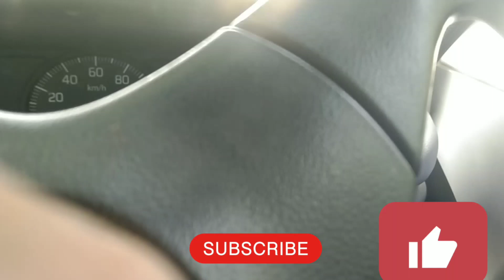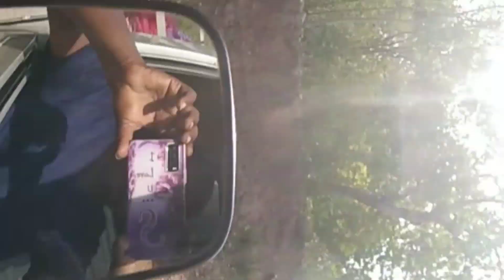ରଜ ଉପଲକ୍ଷେ ପଣସ ବେପାର !! Tapan vegitable express vlog !!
odia vlog
family vlog
family video
villages video
villages life style
travel vlog video
travel vlog
Daily video
vlog
videos
comedy video
tapan vegitable express vlog
bharti Singh YouTube video
bharti and haarsh YouTube video
funny videos
goll vlogs
samreen ali videos
vlog video
vlog 21
vlog 17
daily life style
daily video
villages video
villages life style video